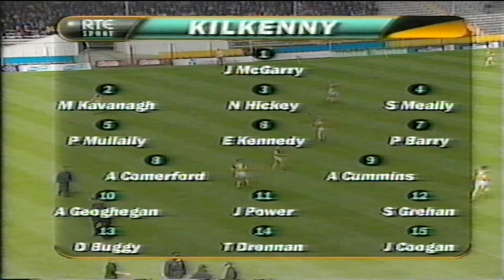2001 National Hurling League Semi Finals Clare v Kilkenny , Tipperary v Galway